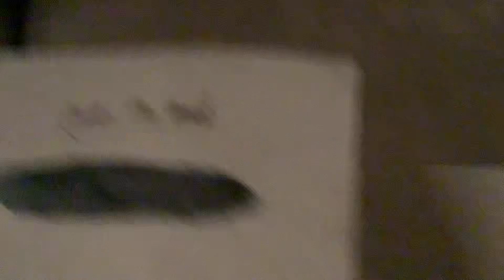When A Rock Competes Against A Lion